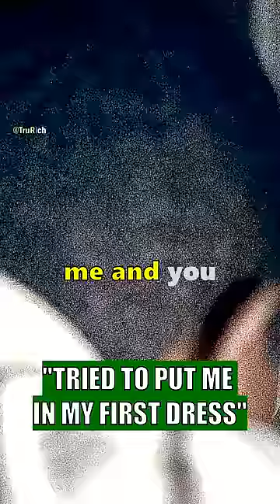Katt Williams On Martin Lawrence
We pay homage to the most incredible moments and gems from the culture